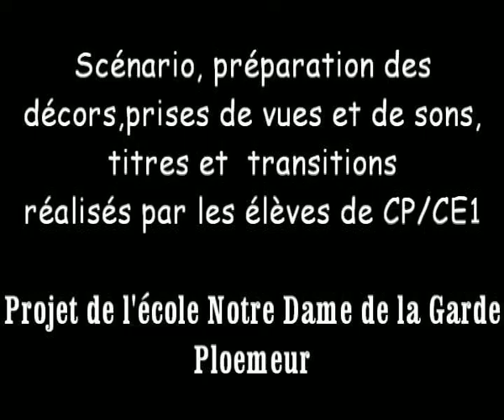Film Notre Dame de la Garde de Ploemeur ndg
Concours « Silence on tourne !... autour du monde » à la Cité de la Voile Eric Tabarly ;  Dans la catégorie Meilleur scénario (récit et dialogues) : Film Notre Dame de la Garde de Ploemeur cp/ce1